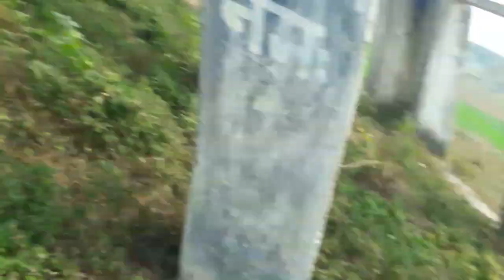Shambhuganj se Thodi Dur per Humko kya dekhne Ko Mila ?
Explore the hidden gems near Shambhuganj! Uncover captivating sights just a short distance away, offering a unique blend of culture, nature, and history. Join us on a virtual journey as we unveil the beauty that awaits just a stone's throw from Shambhuganj.